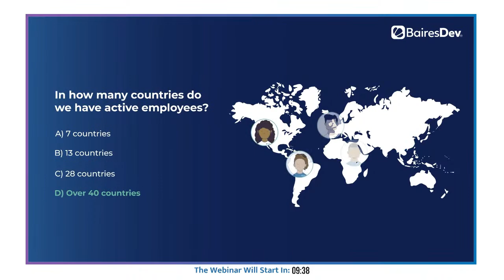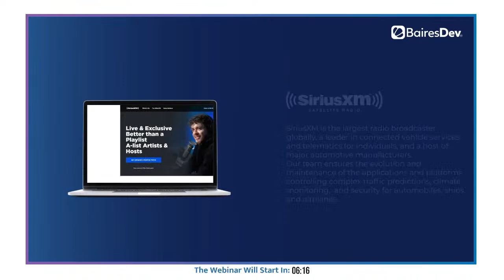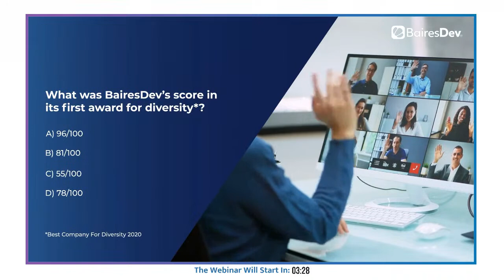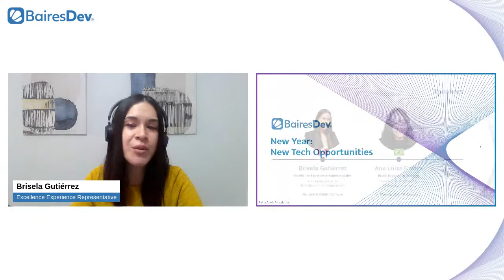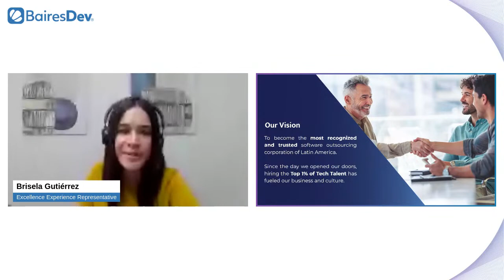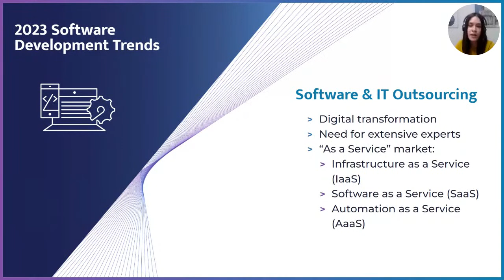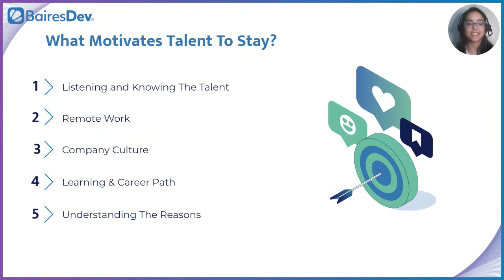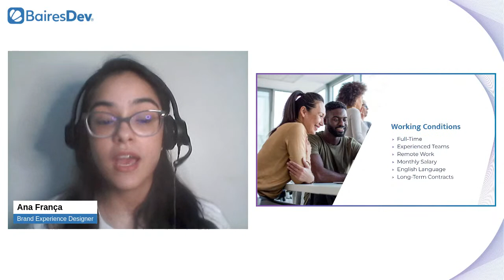New Year, New Tech Opportunities | BairesDev Webinar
2023 is here, and technology continues evolving, with many different trends shaping the industry. As a leading Nearshore Technology Company, BairesDev® is always looking for ways to attract and retain top tech talent in order to stay ahead of expectations.

In our New Year, New Tech Opportunities webinar, we’ll talk about our participation in the tech industry and how we’ve been making a difference.

Meet our BDevers and hear about their experiences on January 25th at 7 PM (GMT-3).

If you want to check all of our available positions, visit our Jobs Portal

To upload your CV, update your profile, complete the online tests, view the status of your application, or talk to our Support Team through our Live Chat, access our Applicant's